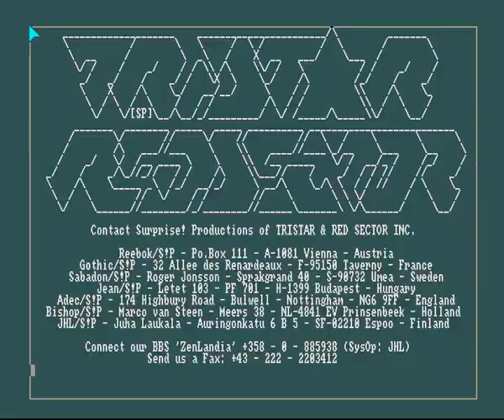Vision Factory & The Company - Vroom Cracktro Amiga Intro